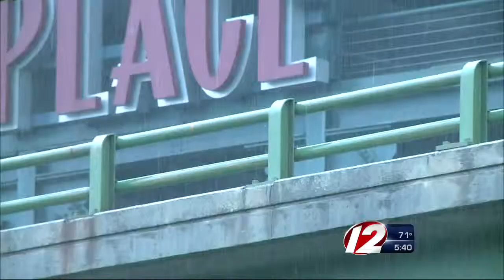Prov. Viaduct to be replaced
The bridge carrying interstate 95 next to the Providence Place Mall is the most heavily traveled stretch of highway in Rhode Island, and Ridot says it needs to be replaced.